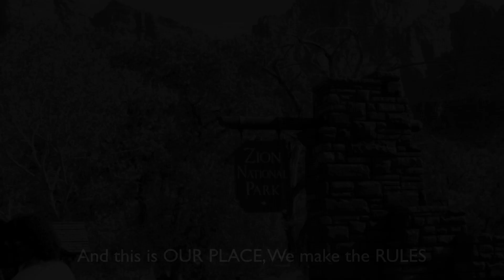2024 - Maranda and Alonzo Brown Wedding Video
A Love Story Unveiled: Miranda & Alonzo's Magical Wedding Day!"

🎉 Join us on a captivating journey as we bring to life the enchanting love story of Miranda and Alonzo Brown in their breathtaking wedding video! Nestled in the heart of their commitment to forever, this cinematic masterpiece captures the essence of their special day. From the radiant smiles exchanged during the ceremony to the jubilant celebration that followed, every moment is a testament to the pure and enduring love shared between Miranda and Alonzo. Get ready to be swept off your feet as we showcase the timeless beauty of their union, leaving you inspired by the magic that unfolded on this joyous occasion.

🌟 Immerse yourself in the heartfelt vows that echoed through the air, as these two soulmates pledged their love in front of cherished friends and family. The cinematography captures not only the grandeur of the ceremony but also the intimate moments shared between the couple, painting a vivid portrait of the genuine connection they share. With every frame, you'll feel the warmth and sincerity that radiates from Miranda and Alonzo, making this wedding video a timeless keepsake for the ages.

🎥 Don't miss the chance to be a part of this love-filled celebration! Whether you're a friend, family member, or simply someone who appreciates a beautiful love story, Miranda and Alonzo's wedding video is a must-watch. Share in the laughter, tears, and unforgettable moments that make their journey one for the books. Join us in commemorating the union of Miranda and Alonzo Brown—because true love deserves to be celebrated, and their wedding day is a testament to a lifetime of happiness and companionship.

FoF is an online Community that combines the following Cultures:
- Content Culture
- Coaching Culture
- Storytelling Culture
- GTD Culture

Join the FoF Community